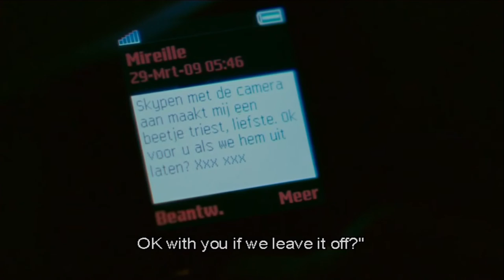Guy Van Nueten - [Claude]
There is something intangible about music, and this piece Claude is a good example: it contains just 4 chords, and hardly anything happens. It seems as though the silence in between the notes is more important than the notes themselves.
I came across Claude in my archives, when I was compiling my upcoming album ‘Decent Music’. The piece was originally written for Alex Stockman’s feature film ‘Pulsar’ and later on reworked in the eponymous piece from my album ‘Pacman’, which was released in 2013. This is the original version.

Where the magic of these 4 chords resides I can’t tell. Is it the progression? The sound? The fading of the rhythm? Composer Morton Feldman once asked one of his pupils: ‘What are you doing?’, to which the pupil replied: ‘I have no idea’. ‘Excellent’, Feldman’s  answer was.

Feature film Pulsar written and directed by Alex Stockman. Produced by Corridor. DOP: Sébastien Koeppel. Edited by Nico Leunen. Sound Design: Senjan Jansen. Art Direction: Jeff Otte. Costumes by Cathérine Van Bree. Starring Matthias Schoenaerts, Tine Van den Wyngaert, Nico Sturm, Sien Eggers, Josse De Pauw, Stefan Perceval e.a.
'Claude'  recorded by Frank Duchêne, remastered by Gert Van Hoof, artwork by Beeldzorg, post-sync by Filip Geerts.